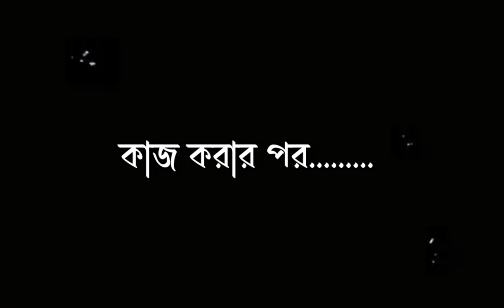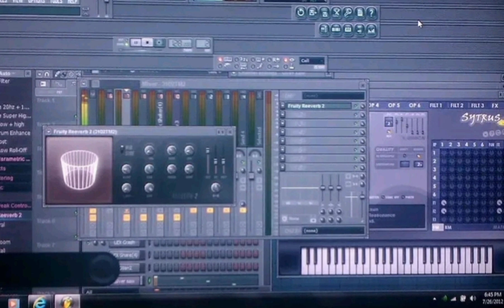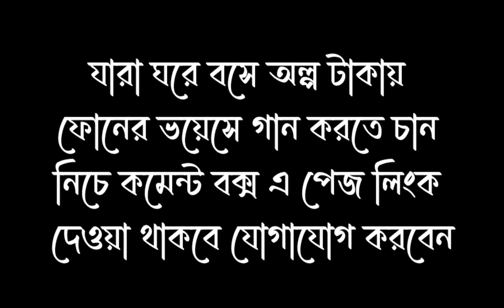ফোনে ভয়েস পাঠিয়ে গান করুন, কোন স্টুডিও এর জামেলা ছাড়ায়, তাও কম খরচে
ফোনে ভয়েস পাঠিয়ে গান করুম, কোন স্টুডিও এর জামেলা ছাড়ায়, তাও কম খরচে